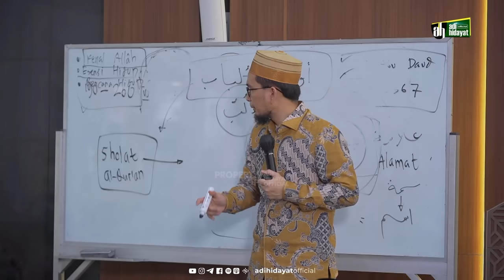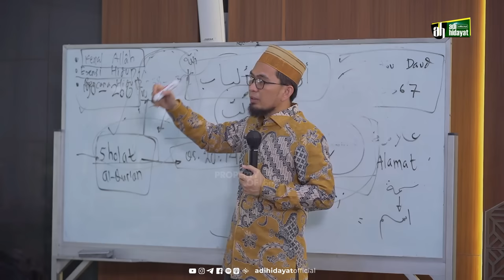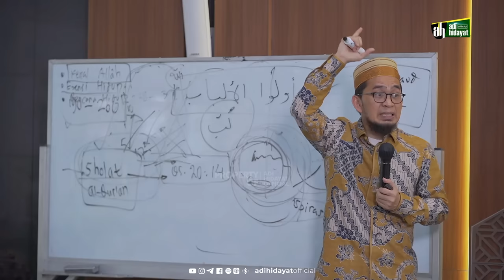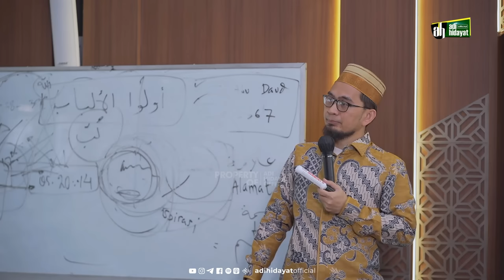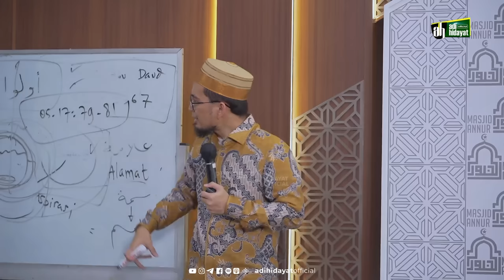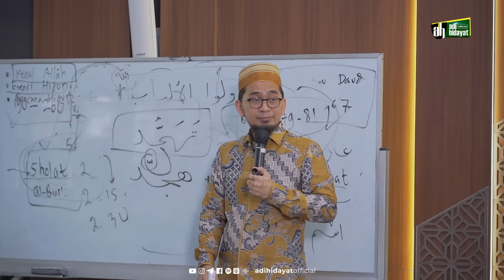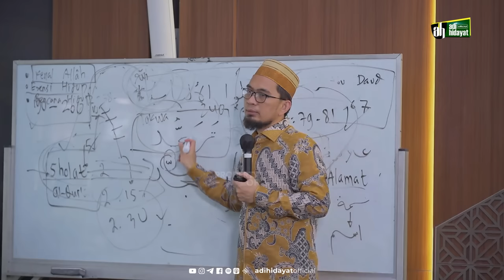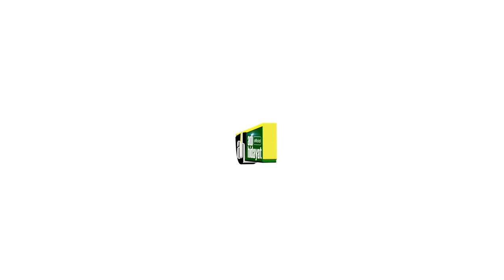Kalau Kamu Gak Mau Capek Serahin Ke Allah - Ustadz Adi Hidayat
Untuk mendukung Kegiatan Pengembangan Dakwah Quantum Akhyar Institute, donasi dapat disalurkan melalui:
1. Rekening BTN Syariah (BTN, kode bank: 200)
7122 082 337 a.n Yayasan Institut Quantum Akhyar

2. Rekening Bank Syariah Indonesia (BSI, ex. BSM, kode bank: 451)
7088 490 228 a.n Ibrohim Hanif

3. Rekening Bank Syariah Indonesia (BSI, ex. BSM, kode bank: 451)
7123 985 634 a.n Ita Haryati

4. Rekening Bank Syariah Indonesia (BSI)
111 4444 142 a.n Yayasan Mahad Islam Rafiah Akhyar

5. Untuk mendapatkan informasi terbaru seputar program dari Quantum Akhyar Institute, silakan pantau situs